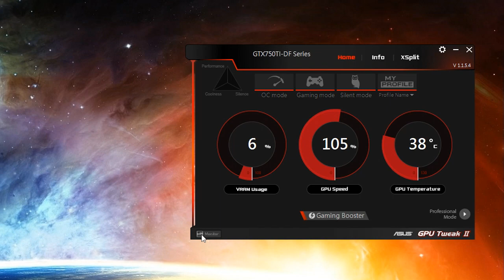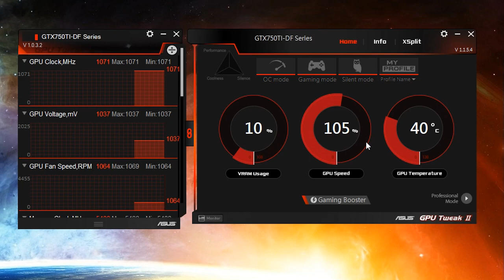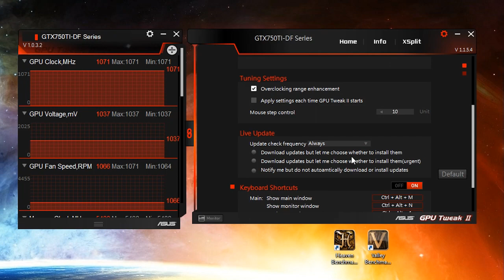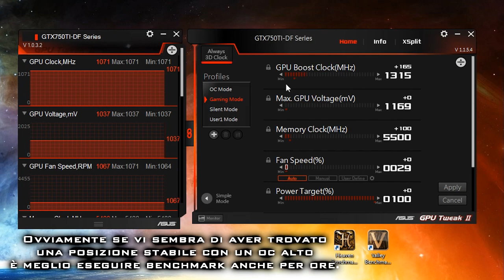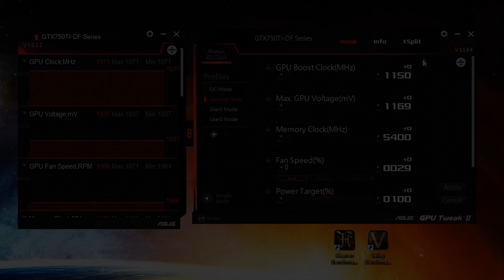Come fare overclock GPU - Guida ITA - GpuTweak (AMD/Nvidia)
Ecco come fare un overclock alla scheda video o GPU.

► Tutte le informazioni aggiuntive alla guida e programmi da utilizzare per le varie schede video e i Benchmark

Ovviamente non mi assumo nessuna responsabilità, questa è solo una guida su come fare un overclock, ricorda che esistono comunque dei rischi in particolare aumentando il voltaggio (mV).
Il procedimento sostanzialmente è sempre lo stesso per ogni scheda video, ma con limiti e valori diversi, funziona con Windows 7 8 8.1 e 10, non so le altre versioni o sistemi operativi.

Se ci sono dubbi o domande chiedi pure nei commenti.